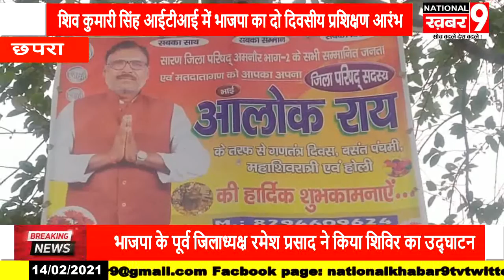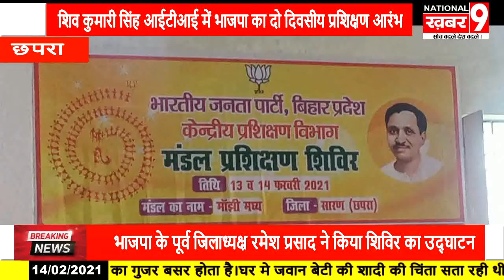बिहार में पंचायत चुनाव को लेकर लोगों ने ब्यक्त किया विचार तो मांझी में भाजपा का दो दिवसीय प्रशिक्षण